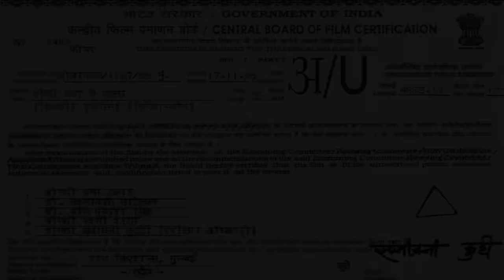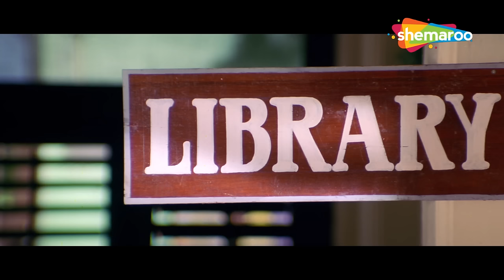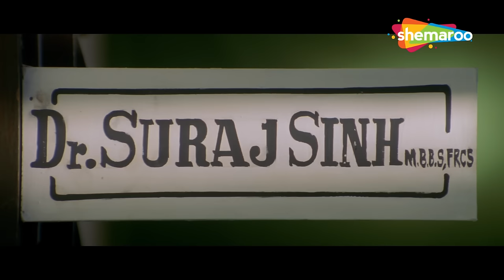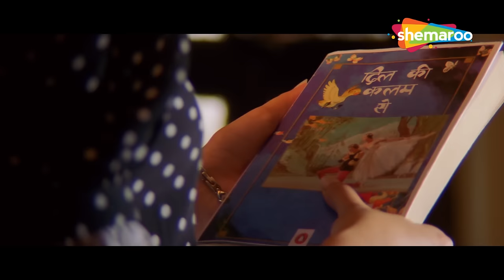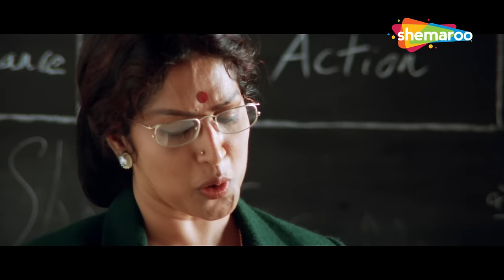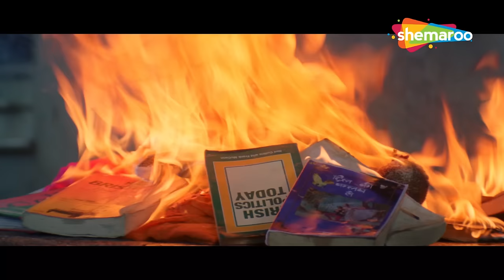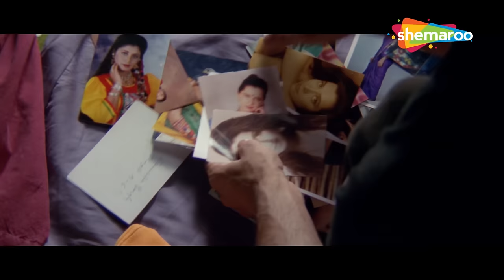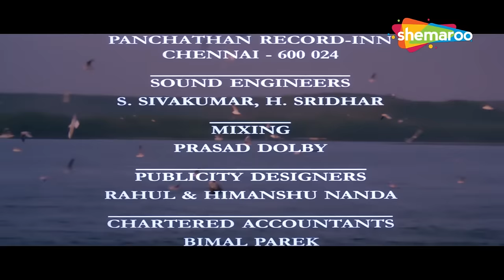Doli Saja Ke Rakhna (1998) - Akshaye Khanna - Jyothika - Best Romantic Hindi Movie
Inder belongs to a rich family. He goes to another city to pursue his MBA and stays with his friends. There he meets a girl named Pallavi and falls in love with her. Pallavi has three elder brothers who are overprotective about her. They disapprove of Inder. Pallavi and Inder decide to elope. Soon they start missing their families and return. Their families accept them as they realize their love for each other is true.